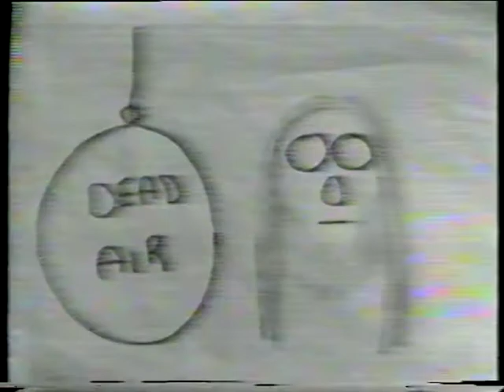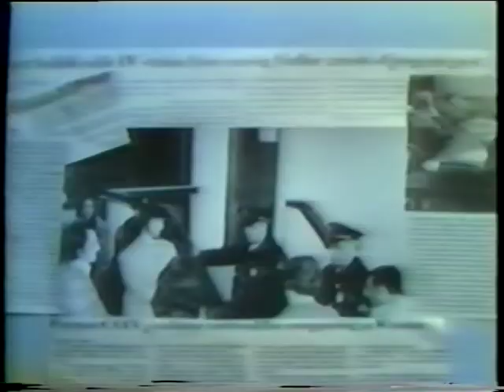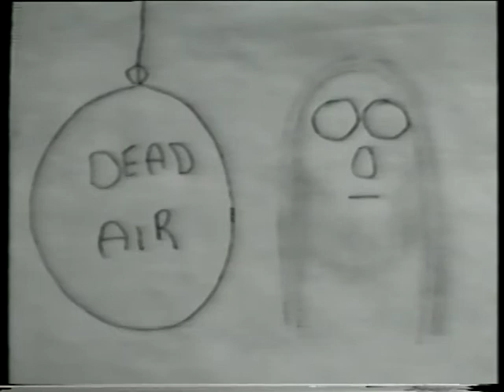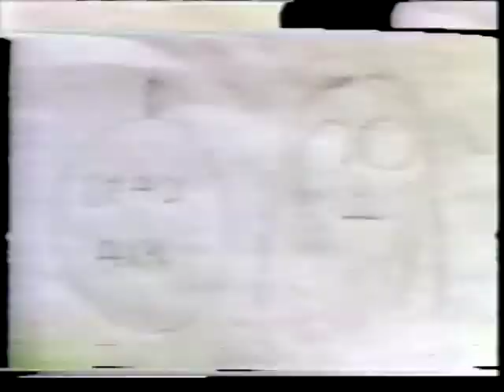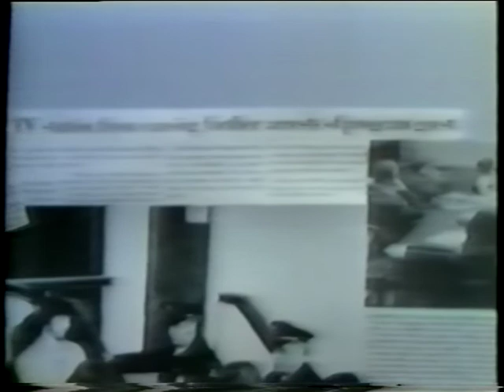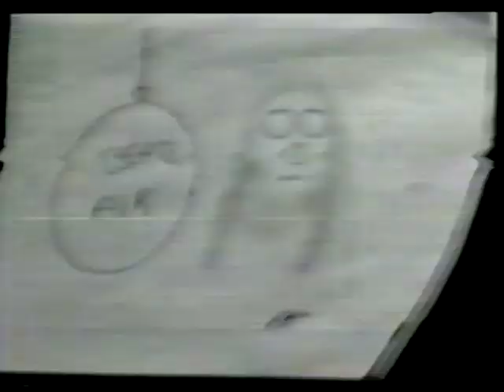1st Anniversary Show "Somerville Producers Group", "Dead Air Live", p2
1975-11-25, 1st Anniversary Show Somerville Producers Group, Dead Air Live, p2